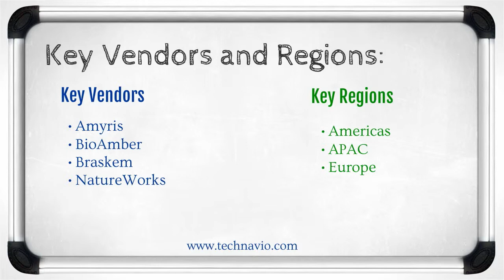Global Bio-based Polymers Market 2015-2019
TechNavio's report, the Global Bio-based Polymers Market 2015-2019, has been prepared based on an in-depth market analysis with inputs from industry experts. The report covers the Americas, the APAC region, and Europe; it also covers the Global Bio-based Polymers market landscape and its growth prospects in the coming years. The report includes a discussion of the key vendors operating in this market.